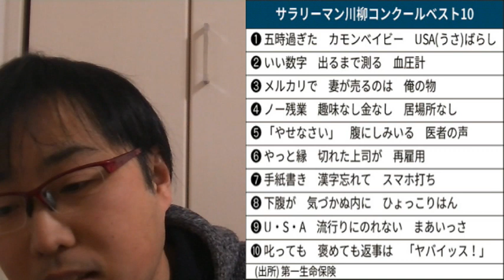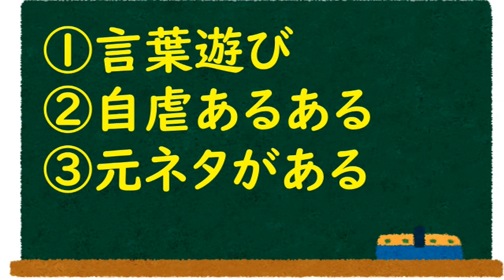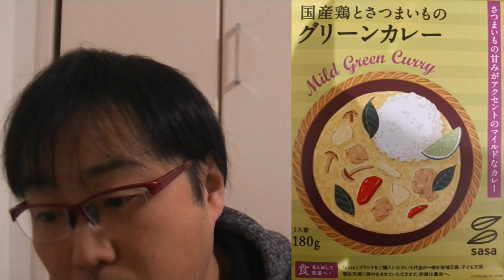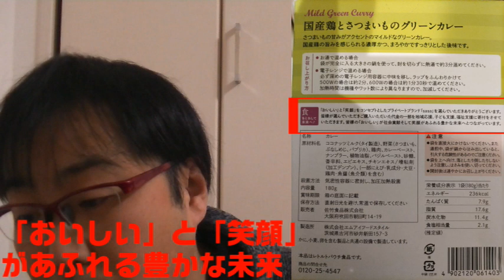【わくわく国語】川柳に挑戦！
どうも～、元お笑い芸人でYou Tubeやってる先生、村岸じぇーむずで～す
NSC29期と同期
お笑いコンビ『モバイルワールド』で活動
小学校教師としてNHK「おはよう関西」「目撃！日本列島」で取り上げられる。
2020年コロナ禍を機に教育系YouTubeチャンネルを開始。

国語科
川柳、短歌、俳句と学習しますが、今回は川柳。
おもしろ川柳、うまい川柳を作れるか…？

サラっと一句！わたしの川柳コンクール

村岸じぇーむずX(旧twitter)アカウント

村岸じぇーむずAmebaブログアカウント

「100日後には5歳の娘のなわとびがきっと上達している動画」まとめブログ